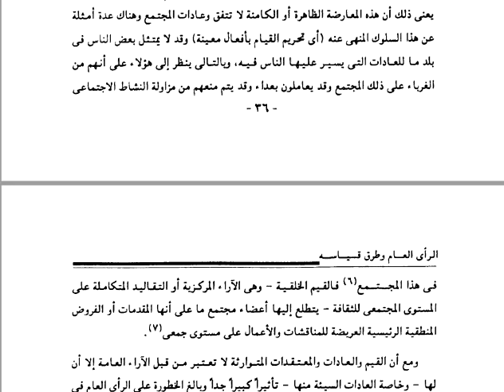الفصل الرابع أساليب تغير الرأي العام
ا .احمد حمدان
كلية العلوم الإنسانية